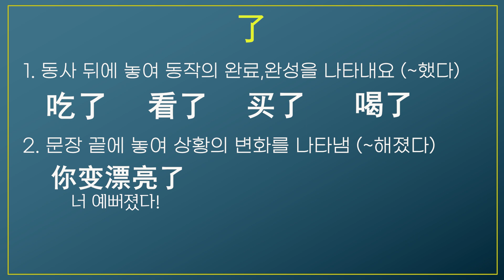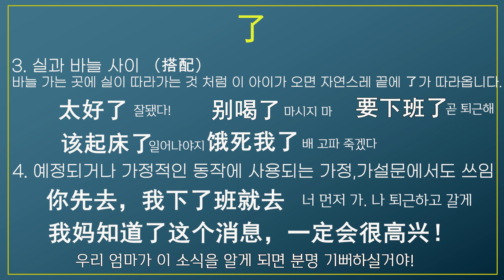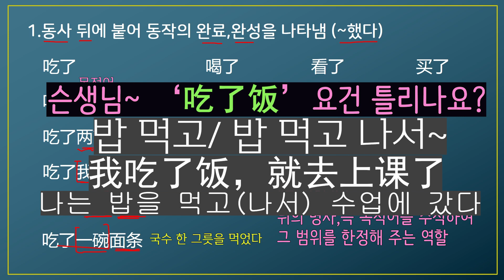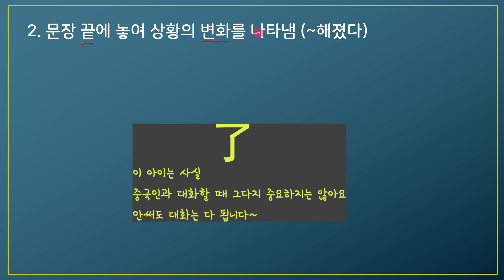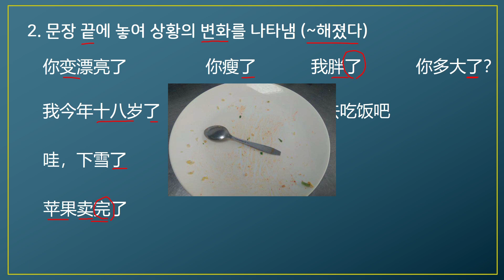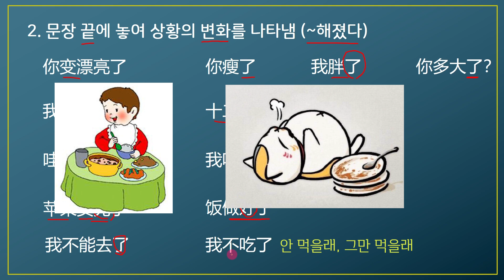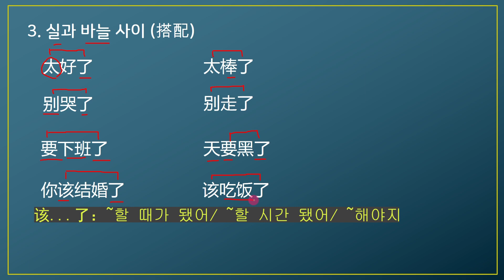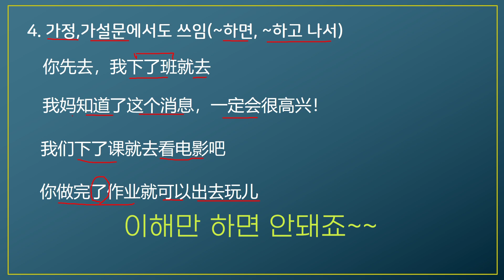了넌 도대체 누구니? 了의 뜻과 용법(feat. 她很胖 과 她胖了 차이/ 不能去 와 不能去了 차이 등등 주요 꿀팁들 많아요)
*영상챕터:
00:00 ~ : 了 핵심 포인트 정리

01:33 ~ : 동사 뒤에 놓여 동작의 '완료,완성' 을 나타내는 了(~했다)

04:42 ~ : '吃了饭' 은 틀린 문장일까요?

08:47 ~ : 문장 끝에 놓여 '변화' 를 나타내는 了(~해졌다)

10:16 ~ : 她很胖 과  她胖了 차이

13:44~ : 不能去 와 不能去了 차이

14:05 ~ : 不...了 무슨 뜻?

14:42 ~ : 실 과 바늘 사이 了 (搭配)

                  太...了     别...了    要...了     该...了        ...死我了

17:43 ~ : 가정, 가설문에서 쓰이는 了

오늘도 대마중국어는 여러분의 삶을 응원합니다^^

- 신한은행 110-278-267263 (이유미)